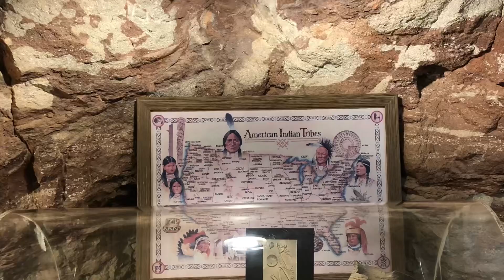Manitou Cliff Dwellings